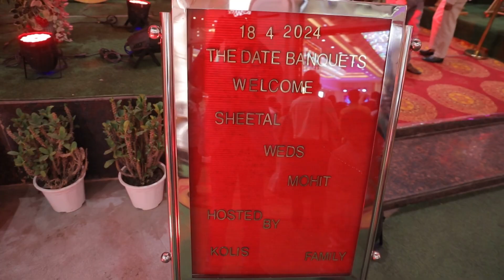Sheetal 💕 Mohit ( Wedding Teaser 2024) kamal Studio Delhi 9811173970